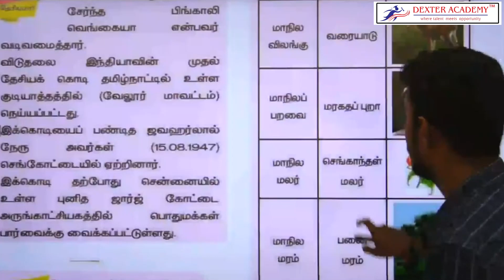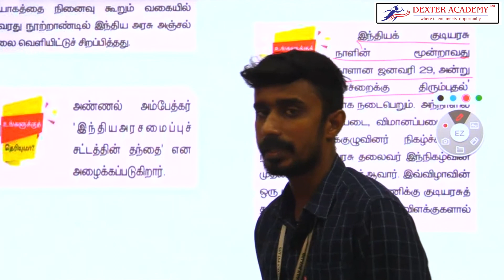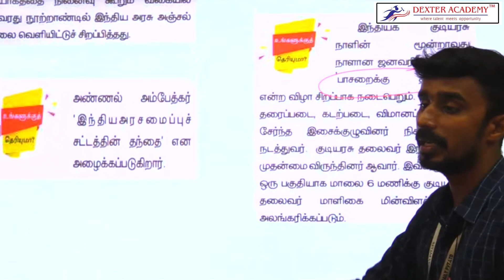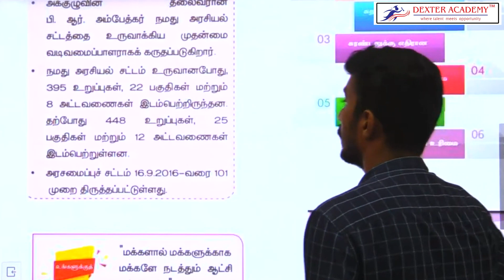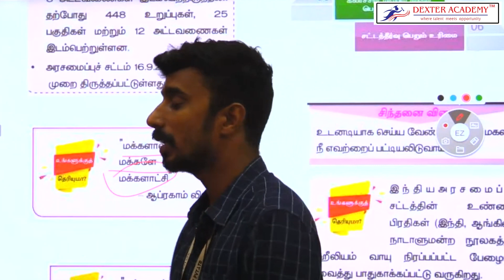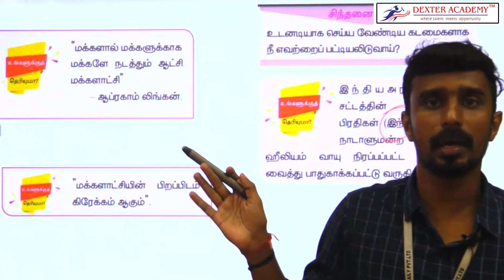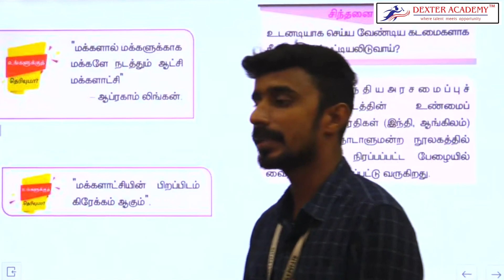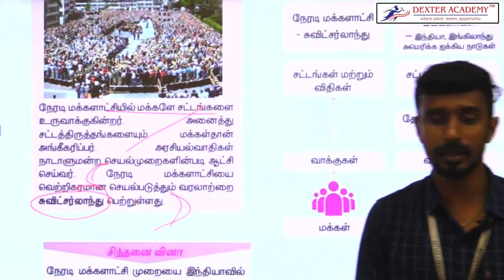TNPSC 2023 : Polity | இந்திய அரசியலமைப்பு Part- 2 | Indian Polity School Books box Questions